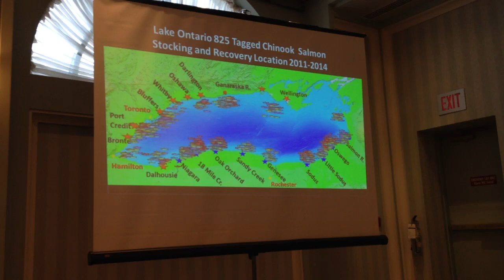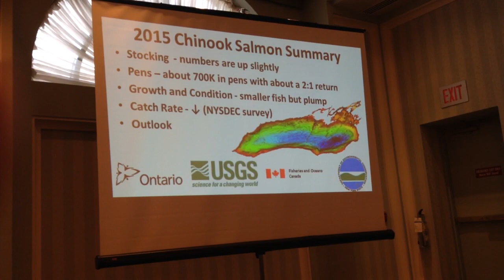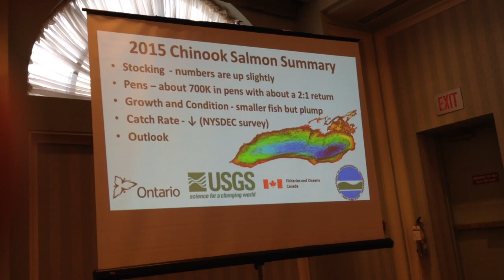Lake Ontario Salmon Symposium Saturday, Port credit (Ont.), 2 April 2016